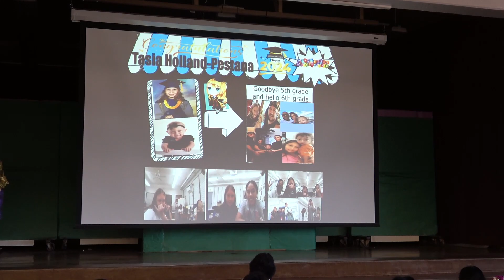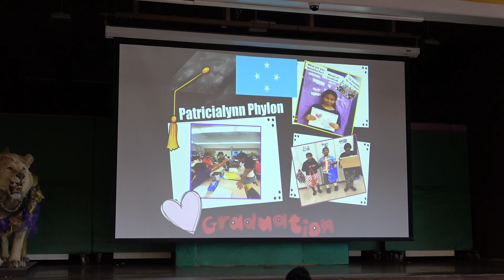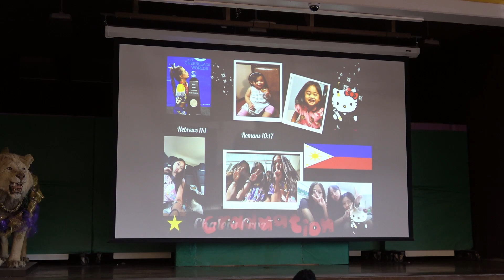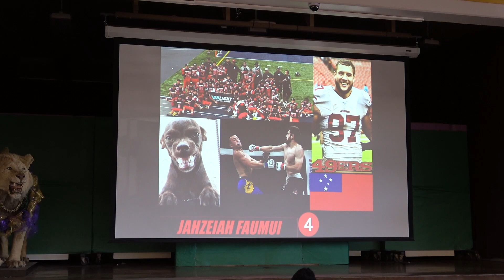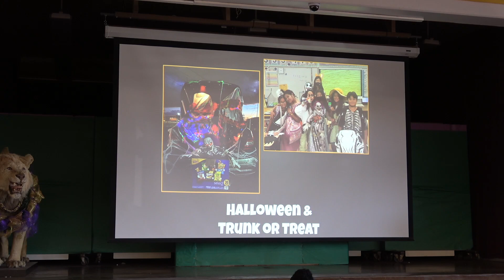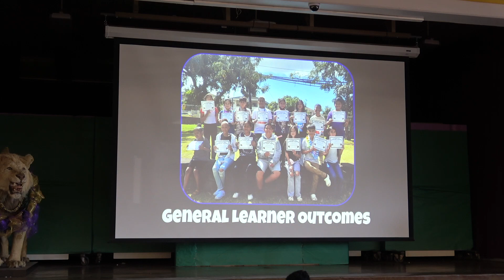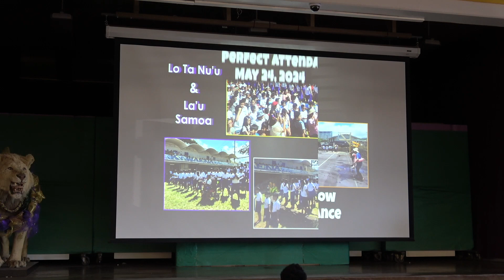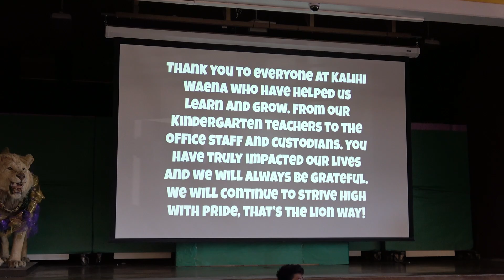Aloha Assembly 2024